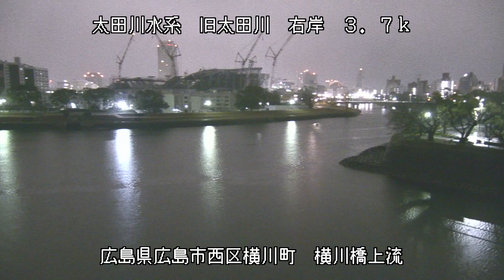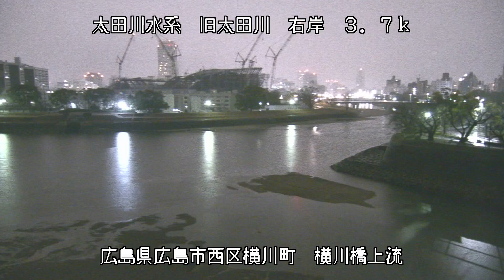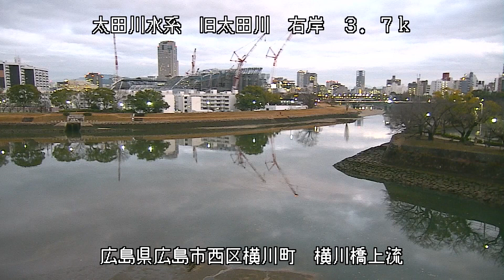太田川水系 旧太田川 広島県広島市西区 横川・旧太田川、広瀬川の分岐点 ライブカメラ (2023/02/10) 定点観測 Ota River Live Camera